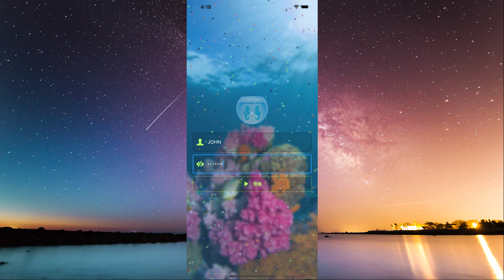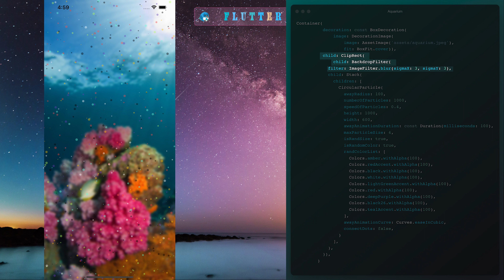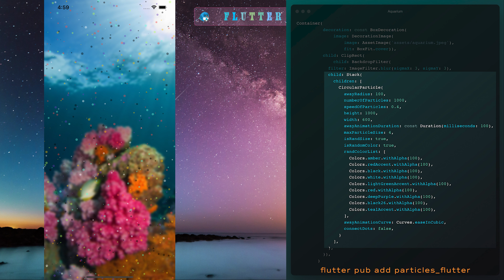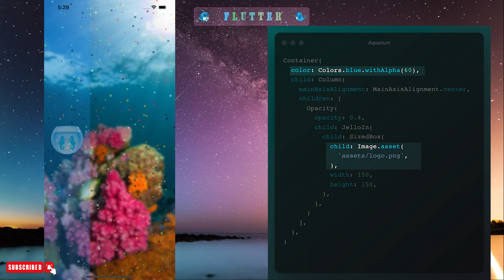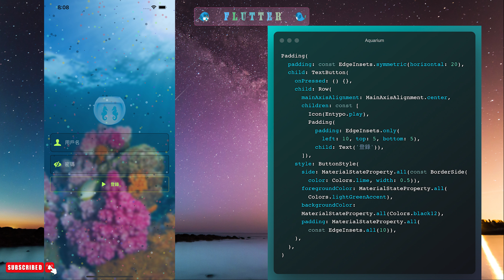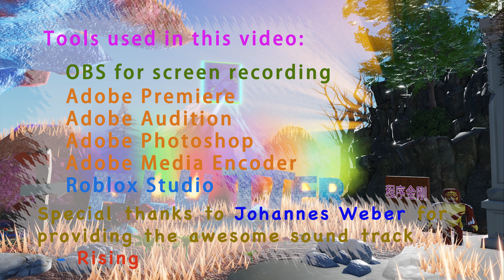怎樣用動態的界面讓flutter app變得更生動有趣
我們在這期視頻裡，介紹一下怎樣給靜態乏味的界面添加particle systems,讓我們的界面變的更生動有趣。

本期是flutter教學系列的第十九期，教學內容包括：material app, stack, column, opacity和sized box

0:00 演示
0:28 Scaffolding
2:30 動畫圖片
3:18 有戶名設計
4:09 登陸按鈕設計
5:09 謝謝觀看